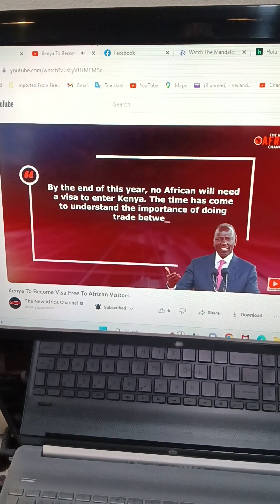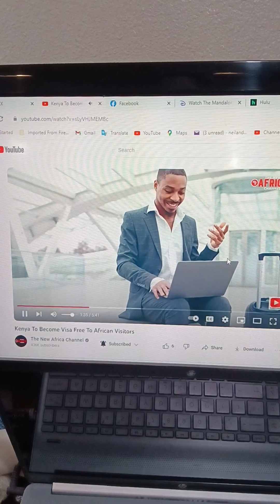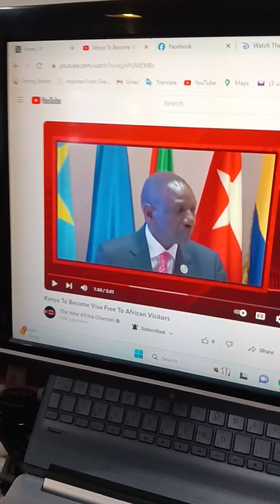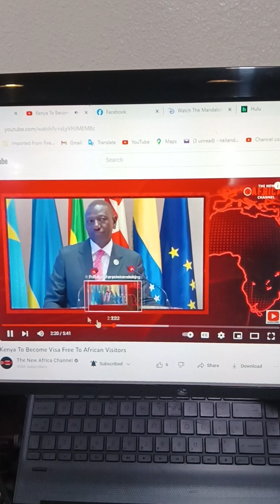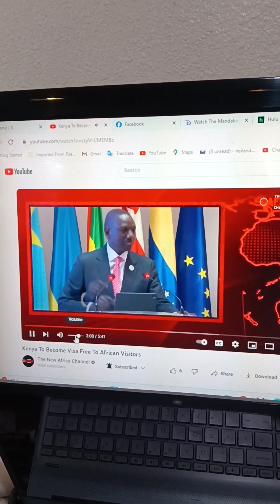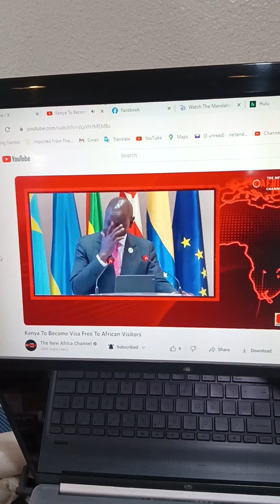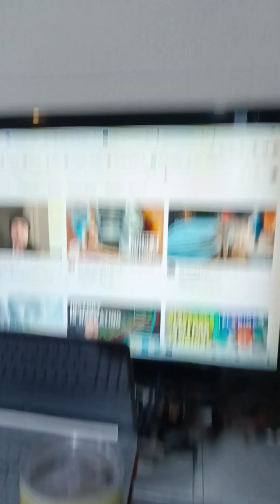No Visa's to travel .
Kenya lifts visa requirement's for travel